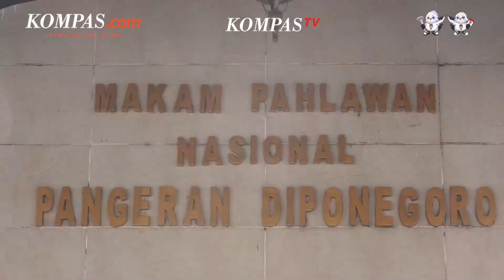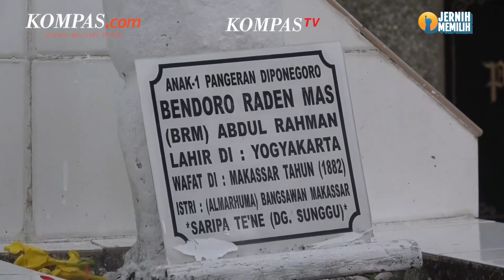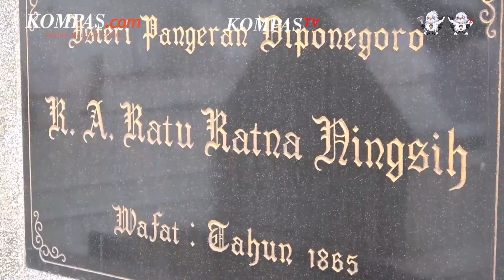Di Mana Lokasi Makam Pangeran Diponegoro? Prabowo Usul Dipindahkan tapi Ditolak Sultan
Isu pemindahan makam Pangeran Diponegoro ke Yogyakarta ramai dibahas usai diusulkan oleh Menteri Pertahanan (Menhan) Prabowo Subianto.
Namun, Cucu generasi kelima Pangeran Diponegoro, Raden Hamzah Diponegoro menyatakan usulan itu tidak mungkin terjadi. Sebab, Raden menyatakan sebelum kakeknya menghembuskan nafas terakhirnya sudah berpesan agar dimakamkan di Kota Makassar.
Lantas, dimanakah letak makam Pangeran Diponegoro yang diisukan akan dipindah itu?
Penulis: Tatang Guritno, Nicholas Ryan Aditya
Penulis Naskah: Anneke Sherina Ramadhani
Narator: Anneke Sherina Ramadhani
Video Editor: Dimas Bagasgara
Produser: Sherly Puspita
Musik oleh: DivKid - Arpeggios